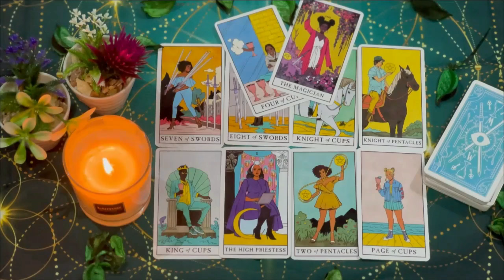CAPRICORN, A PHONE CALL THAT WILL LEAVE YOU SPEECHLESS❤️ CAPRICORN SEPTEMBER 2024 LOVE TAROT READING